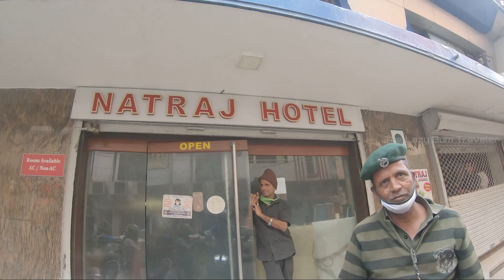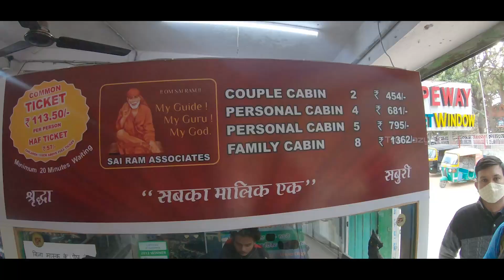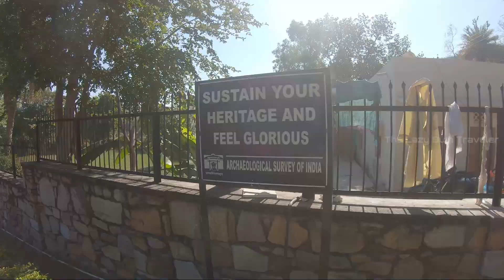Udaipur Vlog Exploring | City Of Lakes - Karni mata temple | Where to stay | Mumbai to Rajasthan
Vanakkam Makkaleyee, Finally after our long ride from Kutch to Udaipur we were dead tiered and slept and woke up quite late so didn't  much time to explore full for this day, but we did covered couple of places. watch the video fully to know more about Udaipur.

Lake shore hotel is really one place you would love to stay. You will get awesome lake view rooms. Rooms ,food and drinks are quite valued the money. Shikhawat’s are really helpful and they try their best to satisfy the stay of the people.

You can find them in any hotel booking website. For affordable price call them and book.

Rajasthan Previous Episodes

Gadgets I do use :

DJI Mavic Mini Drone

Mic Setup

GoPro Mic Adapter

Vlogging Mic (BOYA by-MM1)
GrPro Vlogging Case (ULANZI V2)

MotoVlogging Setup

Helmet Mount (Chin Strap Mount)

Helmet Mic (Lavalier Mic)

TRSS To TRS Cable

Mobile Holder

Charger Adapter

USB Cable for Iphone

Peace!